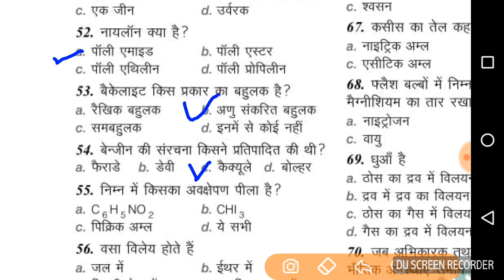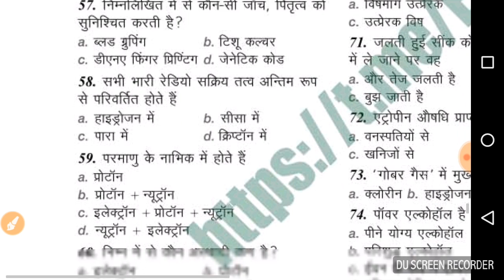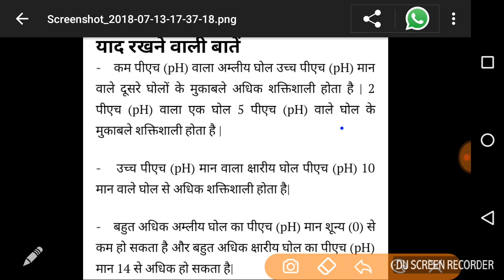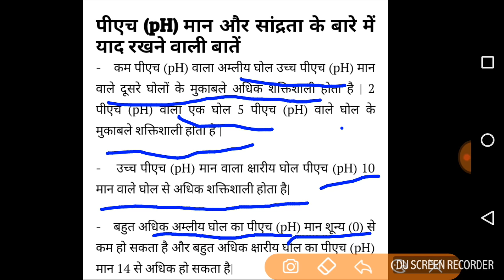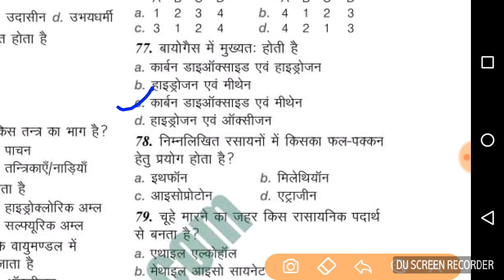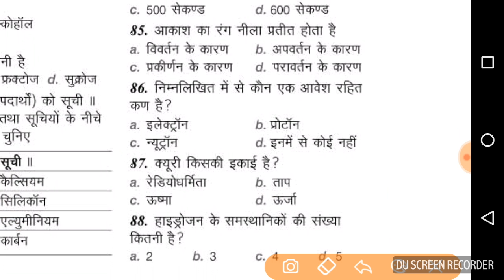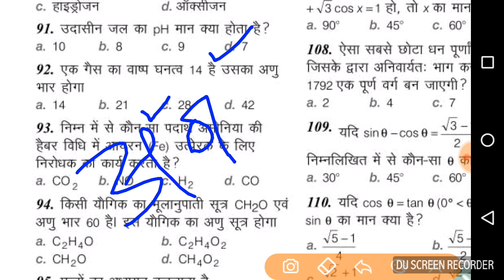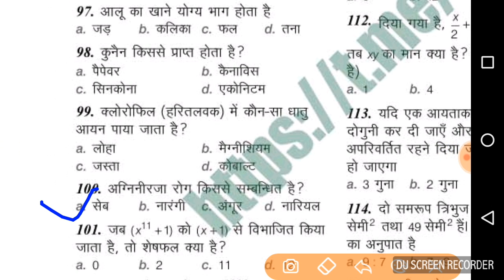RAILWAY GROUP:D/ALP /RPF TOP 50 Questions GENERAL SCIENCE